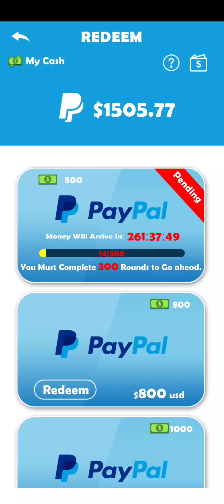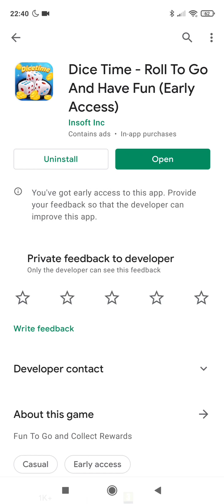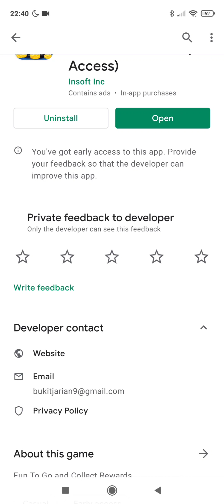Dice Time The Update, will this game prove to be legit or just another scam game? 🤔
I have been playing the game through and watching the adverts so you don't have to...